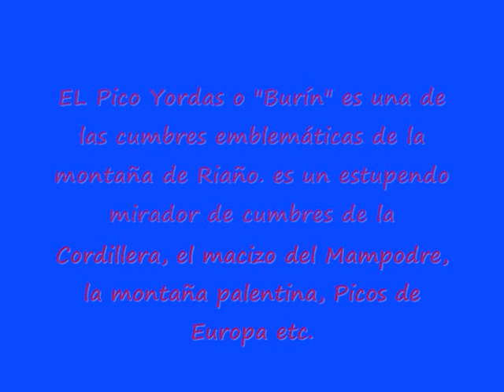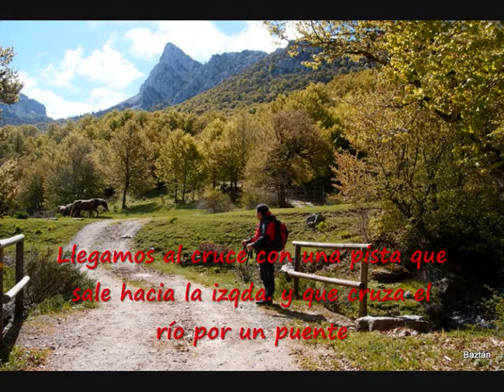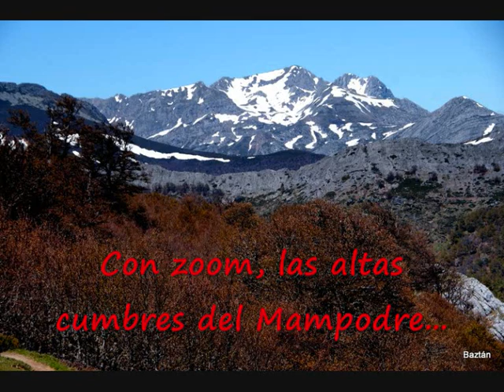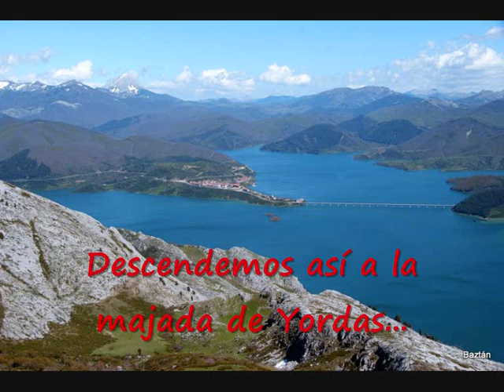Yordas (Montaña de León)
A pesar de no tener mucha altura, pues ni siquiera llega a superar los 2.000 m., el Pico Yordas o "Burín" es una de las cumbres emblemáticas de la montaña de Riaño y una de las más visitadas de toda la provincia de León.